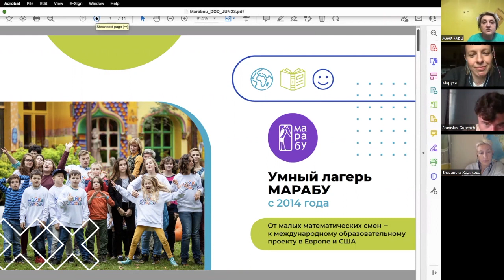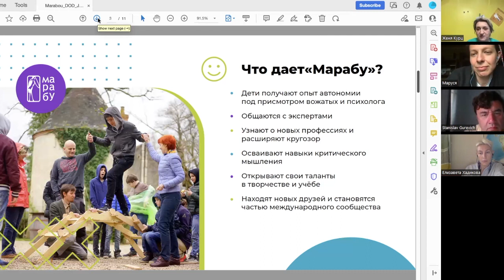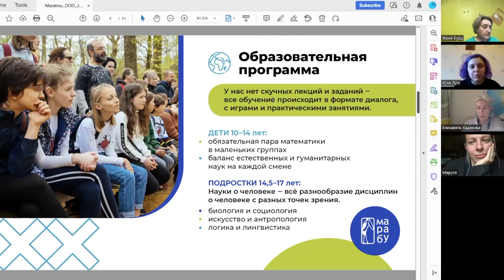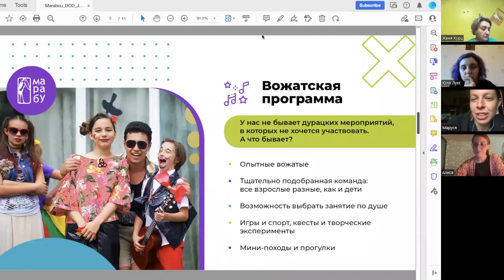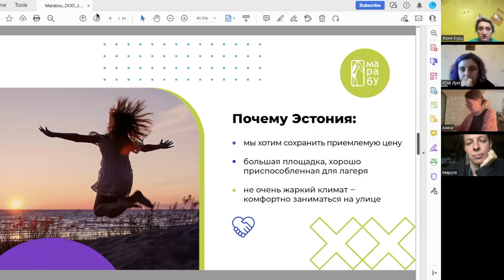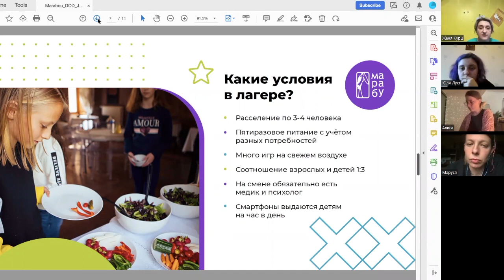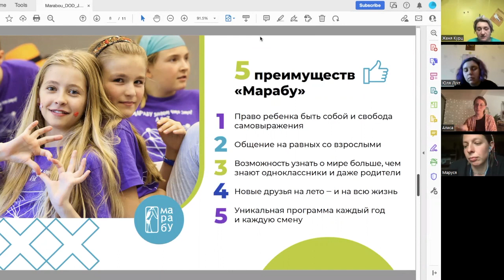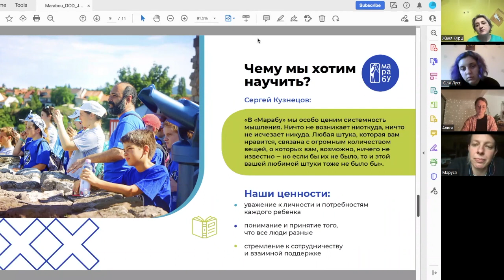День открытых дверей Марабу. Лето 2023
ДЕНЬ ОТКРЫТЫХ ДВЕРЕЙ ЛАГЕРЯ «МАРАБУ» В ЭСТОНИИ
для детей и подростков.

Образовательный лагерь «Марабу» работает с 2014 года. Этим летом в Эстонии пройдут три детские и две подростковые смены.

Наша команда делает лагерь, чтобы дети были счастливы.

Женя Курц, директор лагеря
«Я — человек-коммуникатор, и я уверена, что, кроме своего жизнелюбия и оптимизма, смогу привести в наш умный лагерь интересных людей, которые до сих пор не были с нами знакомы. Появится свежая струя и возможности посмотреть с новых сторон на науку, литературу, математику даже — на все, чем так хорош "Марабу"».

Юля Лухт, математик, дизайнер
«У меня есть некоторое количество идей, и я всегда готова подстраиваться под детские запросы. "Марабу" — лагерь не только для детей, но и для взрослых, потому что там собирается прекрасная команда».

Алиса Волосникова, старшая вожатая детских смен
«Я очень ценю то, что в Марабу индивидуальный подход к каждому. Сюда всегда приезжают уникальные дети, которых учим не только мы, но и они нас. Даже будучи взрослой, в этом лагере я могу дать возможность «оторваться» и своему внутреннему ребёнку.»

Маруся Полякова, старшая вожатая подростковых смен
«Верю в потенциал каждого, обожаю сотворчество на пути к изучению мира и себя».